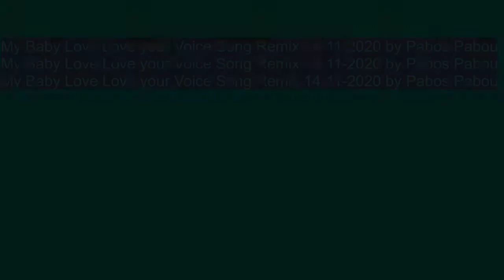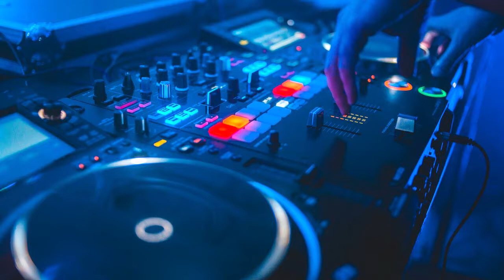My Baby Love Love your Voice Song Remix 14-11-2020 by Pabos Pabou